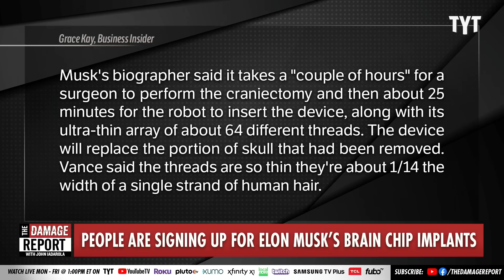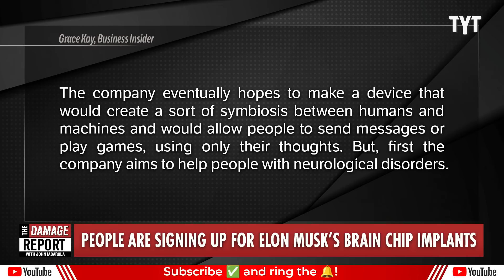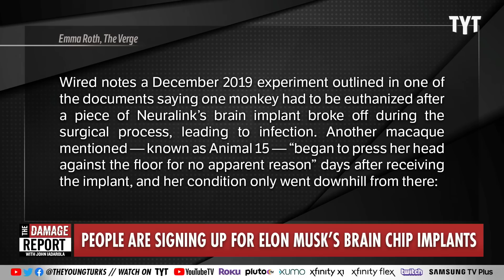Elon Musk Drops MASSIVE Surprise Announcement Over Brain Chip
Elon Musk and his Neuralink team reveal they are now looking for select participants for Neuralink brain chip human trials after FDA approval. Jayar Jackson and Trae Crowder break it down on The Damage Report.

Thousands of people are reportedly lining up to have a portion of their skull removed and one of Elon Musk's brain chips implanted

"Thousands of people have expressed interest in receiving one of Neuralink's brain implants, a recent Bloomberg report from one of Elon Musk's biographers, Ashlee Vance, says.

Vance, who said he visited Neuralink's facilities 10 times in three years, said the company had yet to implant its device in a human but aimed to operate on 11 people next year and more than 22,000 by 2030.

Earlier this year, the US Food and Drug Administration gave Neuralink, which Musk cofounded in 2016, approval to launch human trials of its device that Musk has described as a "Fitbit in your skull." The FDA had previously rejected Neuralink's bid for human testing in March over safety concerns, Reuters reported, including that the wires connected to the brain chip could move within a subject's head or that the chip could overheat."